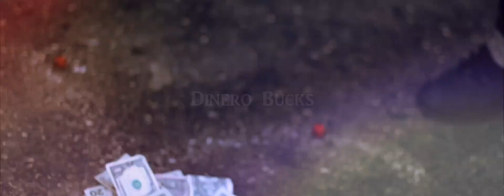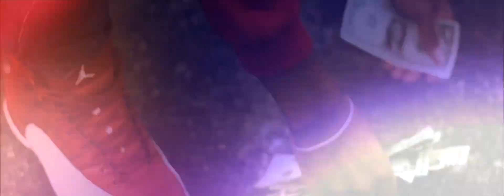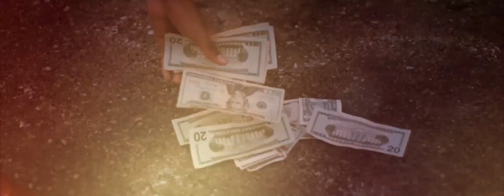Dinero Bucks - "Gang Gang" (Official Video) Shot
AHP ENTERTAINMENT